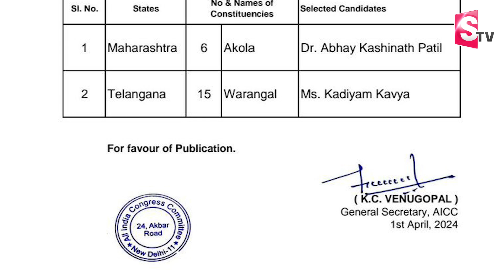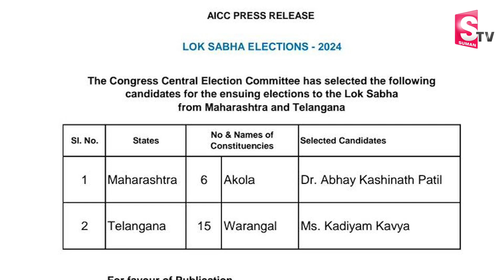వరంగల్‌ బరిలో కడియం కావ్య పోటీ | Kadiyam Kavya Contest In Warangal Cong MP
Watch Here ► వరంగల్‌ బరిలో  కడియం కావ్య పోటీ | Kadiyam Kavya Contest In Warangal Cong MP |